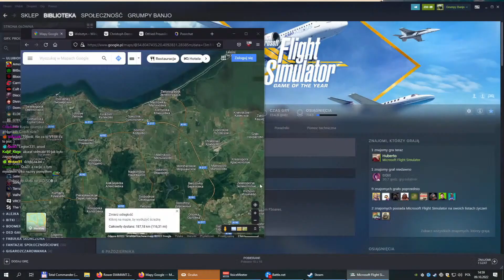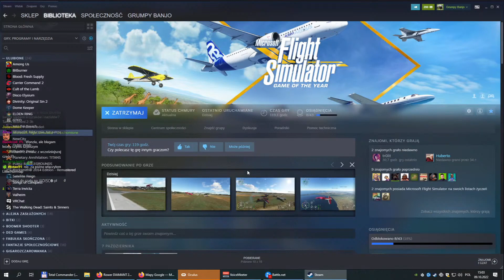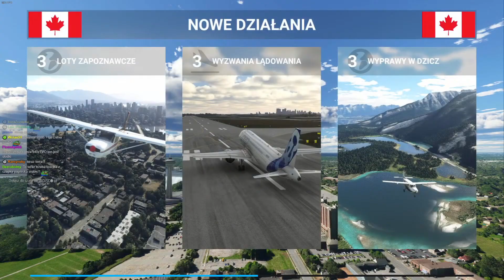Microsoft Flight Simulator #30 - Lot Praga - Królewiec (Malbork - Królewiec)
Pozdrawiam,
m.